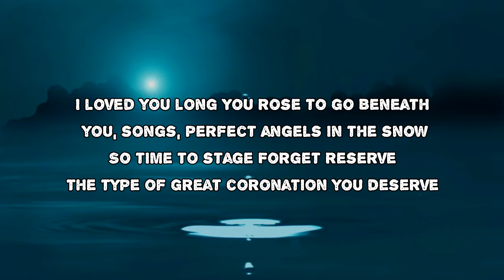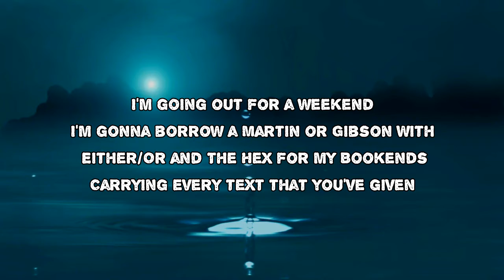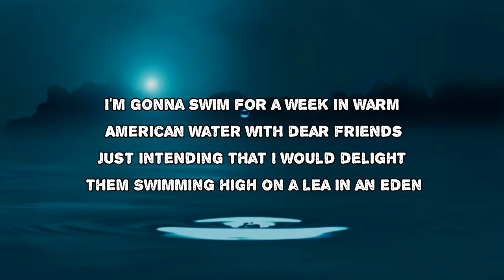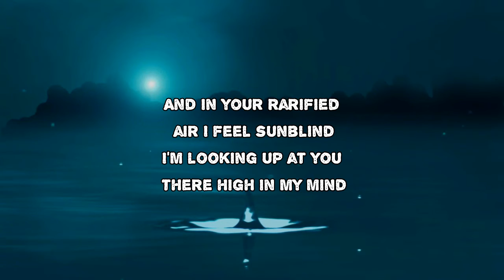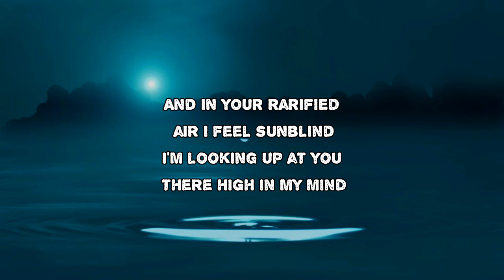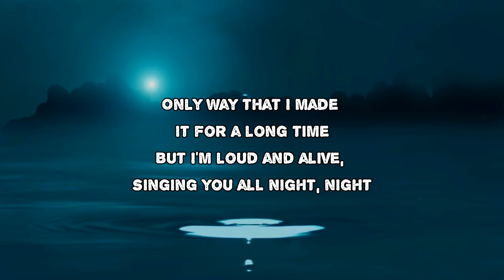Fleet Foxes - Sunblind (Lyrics)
Sunblind by Fleet Foxes
Album: Shore

Sunblind Lyrics:

For Richard Swift
For John and Bill
For every gift lifted far before its will
Judee and Smith
For Berman too
I've met the myth hanging heavy over you
I loved you long
You rose to go
Beneath you, songs, perfect angels in the snow
So time to stage
Forget reserve
The type of great coronation you deserve
I'm going out for a weekend
I'm gonna borrow a Martin or Gibson
With Either/Or and The Hex for my Bookends
Carrying every text that you've given
I'm gonna swim for a week in
Warm American Water with dear friends
Swimming high on a lea in an Eden
Running all of the leads you've been leaving
I'm overmatched (for Arthur Russell)
I'm half as wise (Duncan and Curtis)
If this is flat, brother I apologize
(Jimi and David, for Nick and Otis)
No one alone (For Bell and Buckley)
Can leave the cave (Marvin and Adam)
And all you've loaned won't be kept inside a grave
(For Arthur Russell, for Arthur Russell)
Just intending that I would delight them
Oh, oh
Oh, oh
So I dream, dream
And in your rarified air I feel sunblind
I'm looking up at you there high in my mind
Only way that I made it for a long time
But I'm loud and alive, singing you all night, night